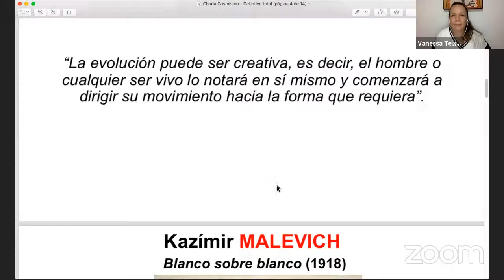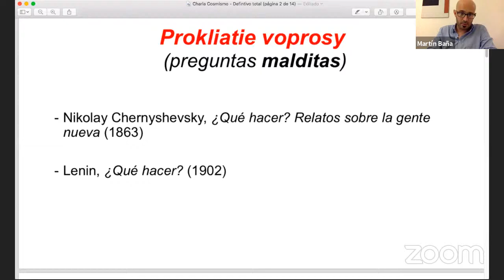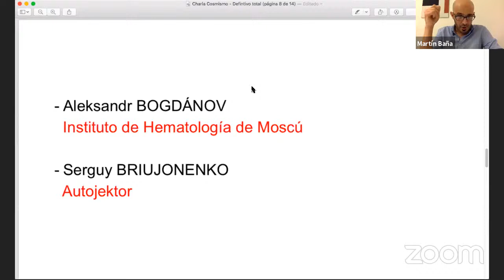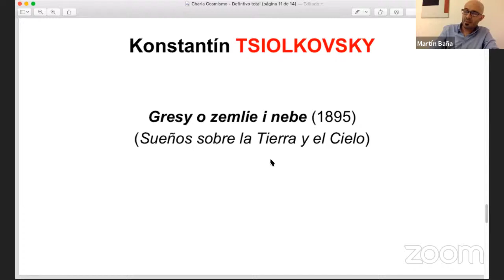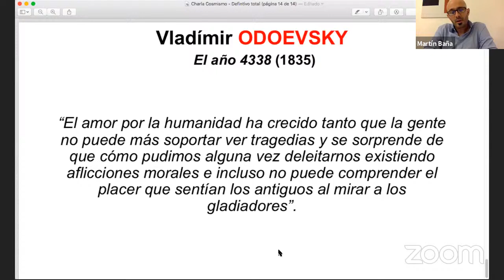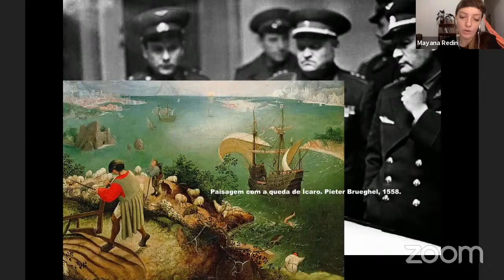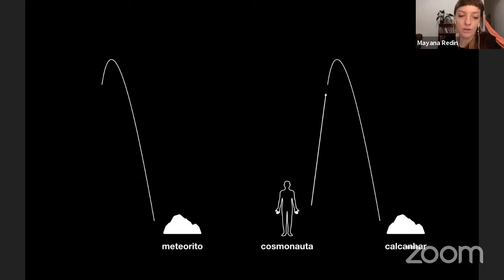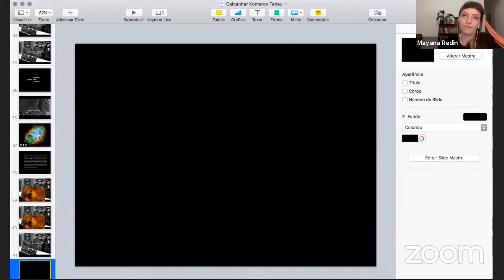Conferência Cosmismo Russo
Palestra 1: Un viaje por el universo: auge, caída y actualidad del Cosmismo ruso
Por Martín Baña (UBA/UNSAM). Professor adjunto da cátedra de Historia da Rússia da Universidad de Buenos Aires. Docente da Licenciatura em História da Universidad Nacional de San Martín. Investigador adjunto no Consejo Nacional de Investigaciones Científicas y Técnicas (CONICET), da Argentina.

Palestra 2: O calcanhar de Komarov - ensaio sobre artefatualidade catastrófica
Por Mayana Redin (UERJ). Artista e pesquisadora em artes visuais. Doutoranda em Linguagens Visuais pelo PPGAV-UFRJ. É docente da área de artes visuais e escultura desde 2014, e atualmente é professora no curso de Artes Visuais da UERJ.

Mediação: Vanessa Teixeira de Oliveira (PPGAC-UNIRIO)